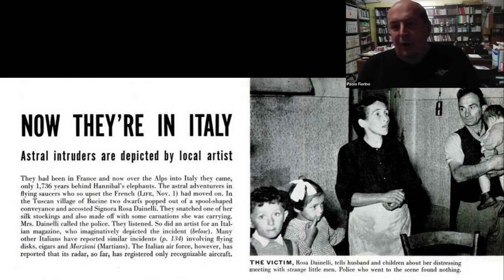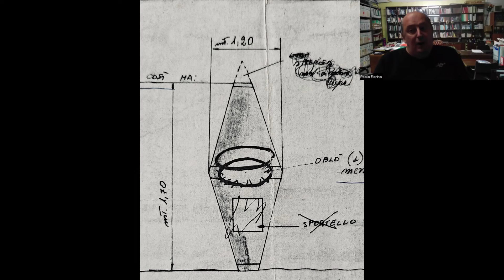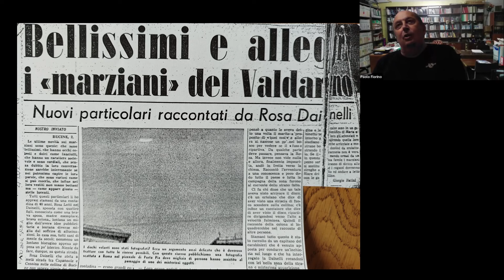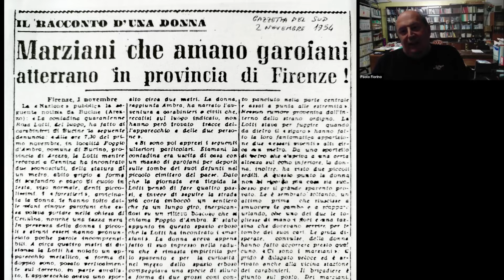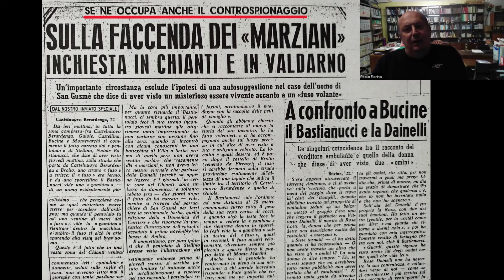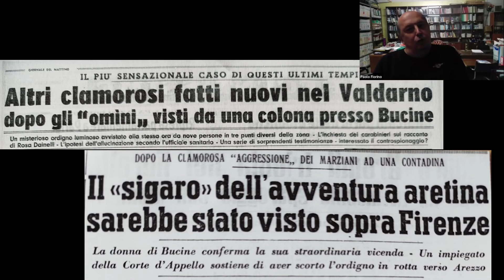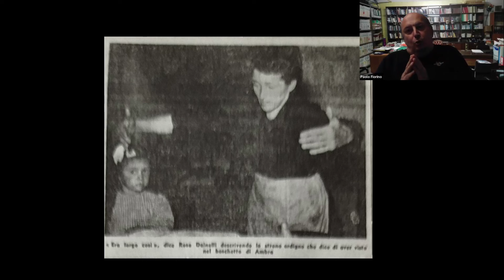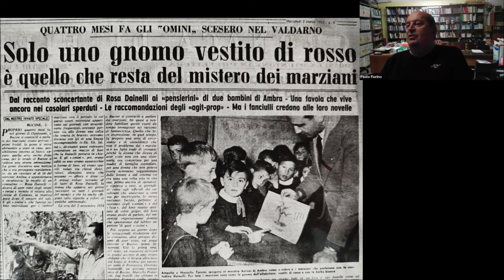L'atterraggio UFO più famoso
Il 1° novembre 1954 nella località di Cennina (comune di Bucine, provincia di Arezzo) avvenne il più noto caso ufologico italiano di incontro ravvicinato del terzo tipo.  A 70 anni esatti di distanza, lo racconta e commenta Paolo Fiorino ) , responsabile del Progetto Italia 3 all'interno del Centro Italiano Studi Ufologici, che ebbe modo di raccogliere direttamente la testimonianza.

Hai visto un UFO?
Per gli avvistamenti di qualsiasi fenomeno aereo insolito, in base alle norme di legge sulla privacy e al proprio codice deontologico, il CISU garantisce la più totale riservatezza ai testimoni.

Chi siamo: il Centro Italiano Studi Ufologici (C.I.S.U.) è un’associazione privata di volontariato culturale, senza scopo di lucro, che dal 1985 promuove lo studio scientifico del fenomeno UFO in Italia. Il CISU è costituito da soci e collaboratori che si interessano al problema ufologico e vi dedicano il loro tempo libero. Oltre alla sede centrale a Torino, c’è una rete territoriale con sedi regionali e rappresentanti locali. Per maggiori informazioni

Esistono vari ambiti nei quali ciascuno può partecipare a seconda delle proprie inclinazioni e disponibilità: indagini, ricerche d’archivio, aree specifiche di approfondimento e studio.